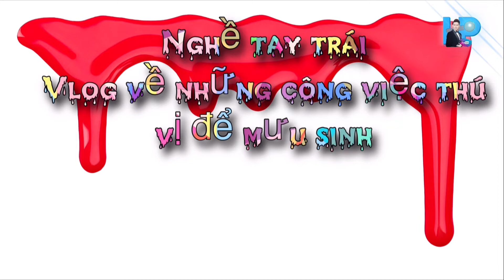Mừng 20/11 các thầy cô Học viện Crystal Academy 26A Trần Quốc Thảo P6 Q3 TpHCM.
Không ai tự nhiên sinh ra mà trở nên giỏi giang được, tất cả đều phải thông qua quá trình học tập và rèn luyện. Việc chủ động thu nạp và bồi dưỡng tri thức giúp bạn thông thái và hiểu biết hơn. Không chỉ là kiến thức trong học tập, chúng ta còn cần phải học thêm về các vấn đề xã hội, kinh nghiệm sống,…Ông bà ta cũng có dạy “Muốn biết phải hỏi, muốn giỏi phải học”.
Hãy theo dõi series Nghề tay trái để hiểu thêm về các công việc thú vị mang lại thu nhập cho mỗi người nhé.